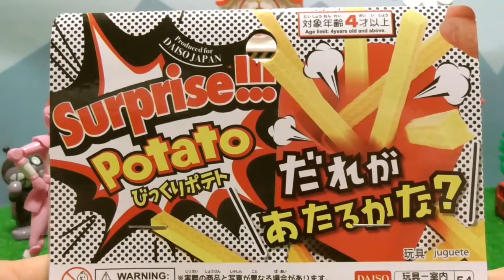ルパンレンジャーvsパトレンジャー『びっくりポテト』で遊ぼう★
ルパンレンジャーvsパトレンジャー しゃぼんスターを紹介するよ！★ 子供・幼児向け動画★ LUPINE RANGER VS PATO RANGER

はたらくくるま いろっちとあそぼう ❤ ブロック 消防車 パワーショベル 2階建てバス

はたらくくるま 大きな車に乗っておでかけをするよ♪ 長いトミカも登場！ パトカー 救急車 はしご消防車 ショベルカー ごみ収集車 おもちゃ アニメ 幼児 子供向け動画 Fire Engine

ドッキリ２連発!!ディズニーシーでYouTuberを探せ!!手がかりなしで出会えるか？

ガチャポケマシンで遊ぼう Gacha Poke Machine ポケモンガチャガチャ スネ夫 ルパンレンジャー パトレンジャー

▼ KIDS POP LAND　キッズポップランド

色々なおもちゃの動画を毎日投稿♪

「こんなおもちゃで遊んでほしい」「こんな動画が見たい」などございましたら、コメントでお気軽にご連絡ください！

動画の感想やグッドボタンを頂けると嬉しいです！